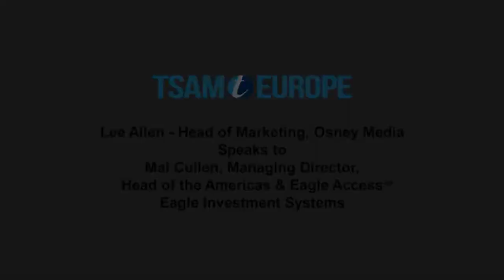Mal Cullen, Eagle Investment Systems TSAM 2014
Mal Cullen, Managing Director, Head of Americas, of Eagle Investment Systems discusses

- The biggest data priorities in 2014 , particularly IBOR requirements
- Regulatory pressures currently facing firms
- Biggest opportunity for Data Managers
- Future of the data landscape